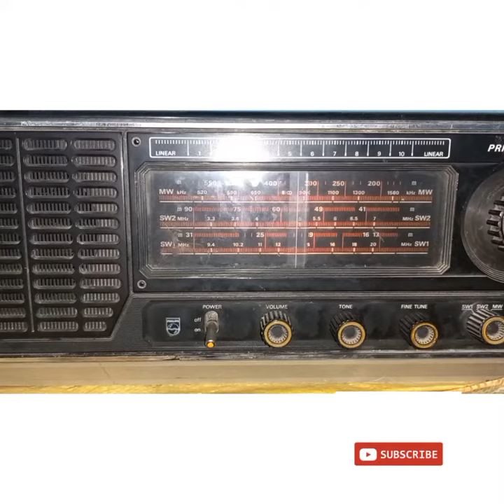philips pride 397 model old vintage radio